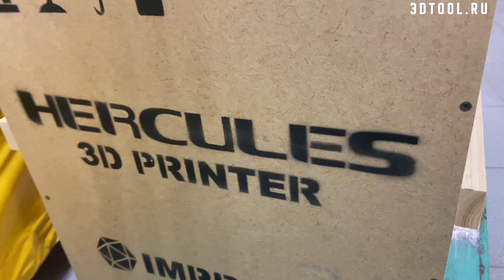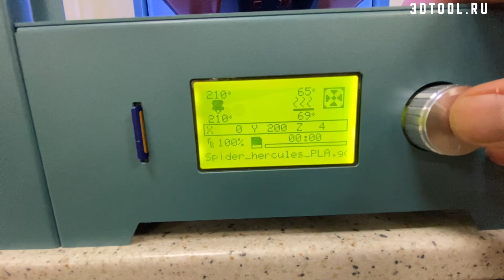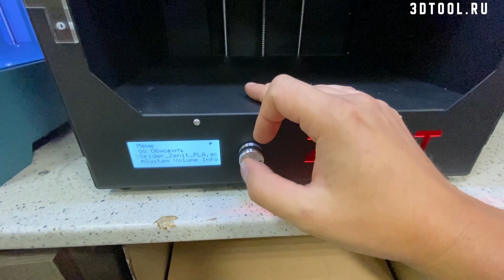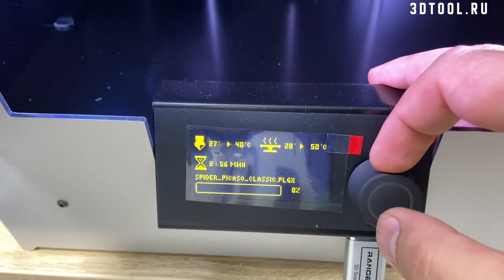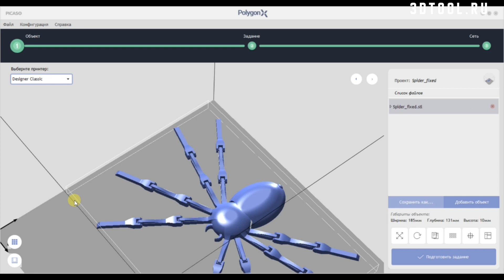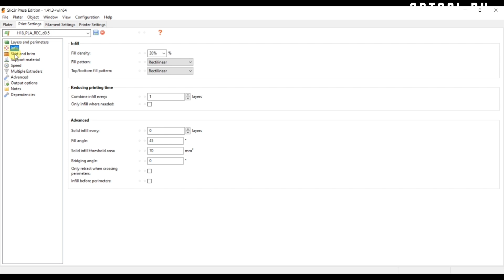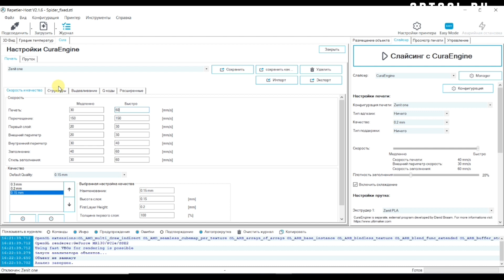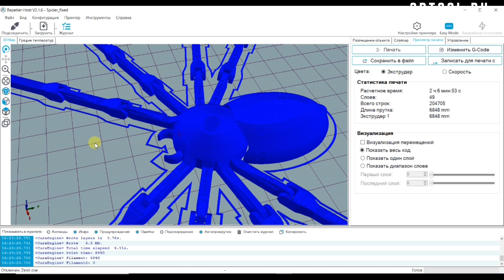Сравнительный обзор российских 3D принтеров Zenit | Hercules 2018 | Picaso Designer Classic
Видео обзор качества 3Д печати. Сравнительный обзор 3D принтеров российского производства на примере 1-го тестового отпечатка модели паучка.